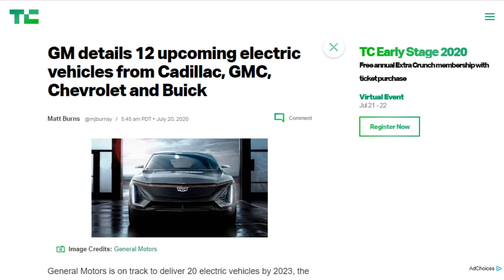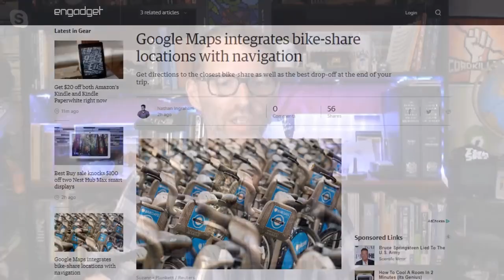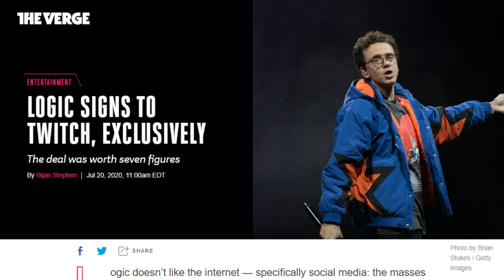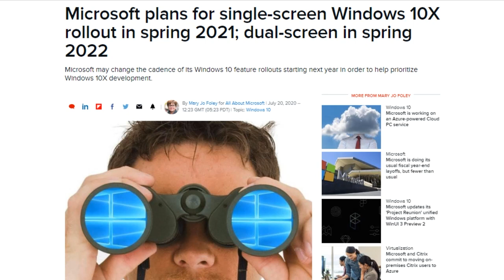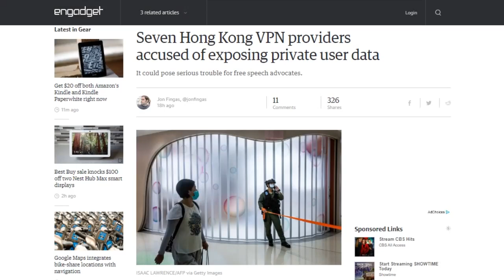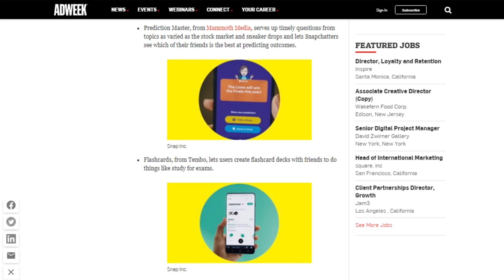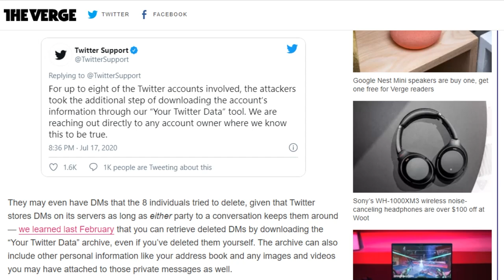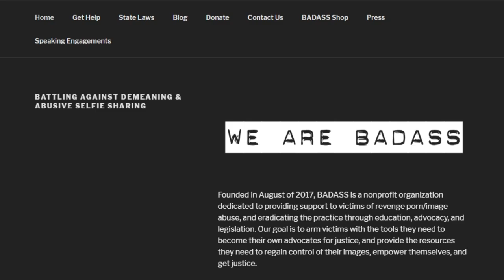Practice Safer Internet, People - DTNS 3826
Unwanted and inappropriate sexting is an all too common problem. Katelyn Bowden, CEO of Badassarmy, with some advice on how to navigate the issue

Starring Tom Merritt, Sarah Lane, Katelyn Bowden, Roger Chang and Joe

Today’s guest:
Katelyn Bowden

Next guest:
Trisha Hershberger